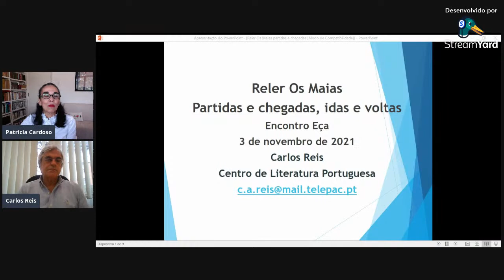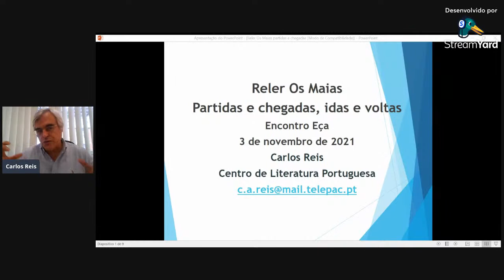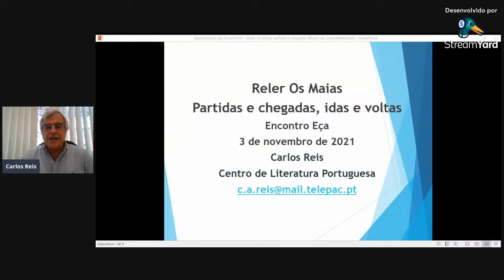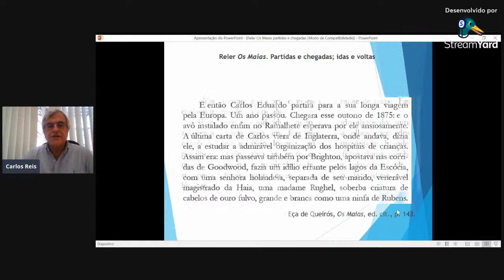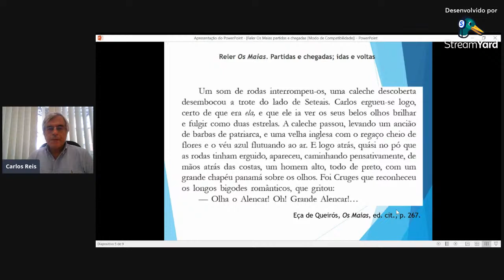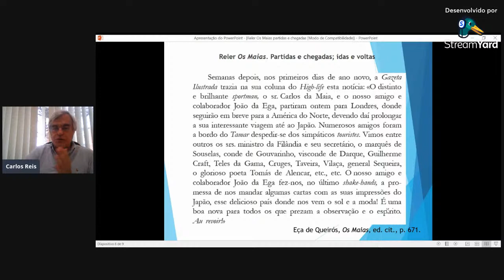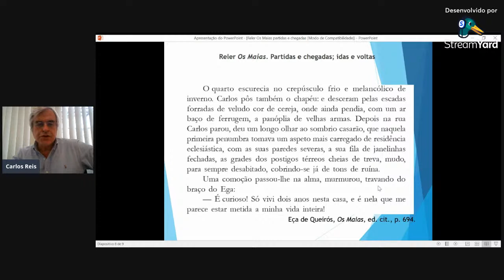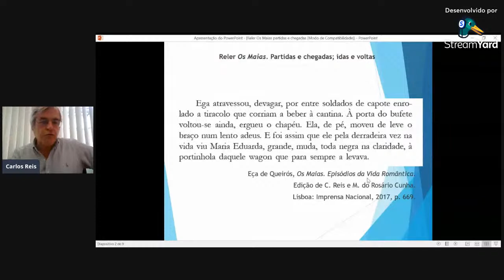IX Colóquio do Centro de Estudos Portugueses: Conferência de Abertura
Coordenação: Patrícia Cardoso (UFPR)
Carlos Reis (Universidade de Coimbra)